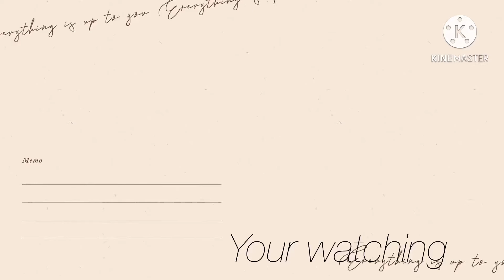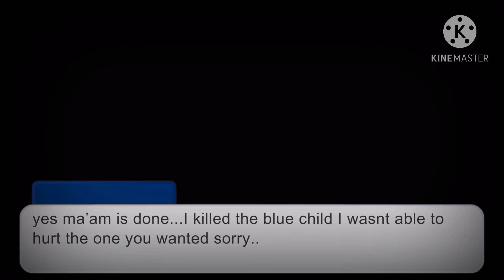♬Queen of broken hearts//lazy//original//part 2?..♬